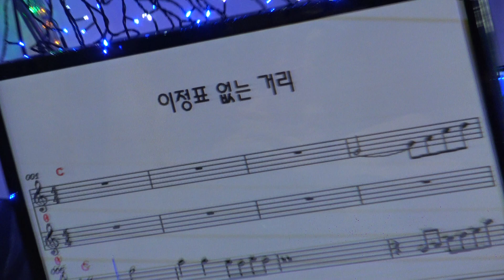가수 임영규 이정표없는거리 우리예술단정기공연 [회장:장옥주 전화:010-7900-9587] 장소:극장식공연장미가 일시:2018 7 20 [매주 금.토 요일] 11시30분부터